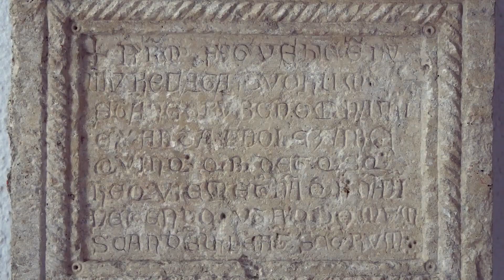Чорногорія. Дрова для українців. Старовинний Бар. Ням-ням. Підсумки (№92) | Двоколісні хроніки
В цьому випуску ми крутимо педалі від Будви до албанського кордону. По дорозі зупиняємось у випадкових українців та допомагаємо їм заготовити дрова, відвідуємо сторовинне місто Бар, куштуємо місцеву смакоту в рубриці "Ням-ням" і робимо підсумки про Чорногорію.

Дякуємо за переклад і створення англійських субтитрів Юлії Горішній!